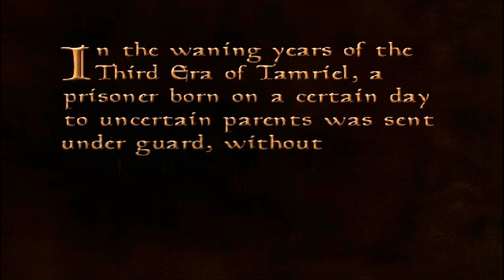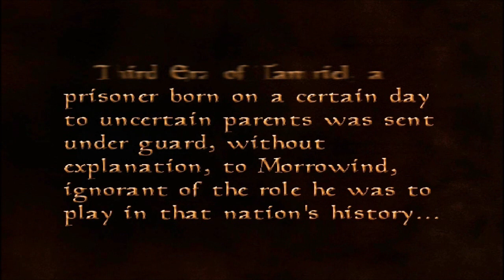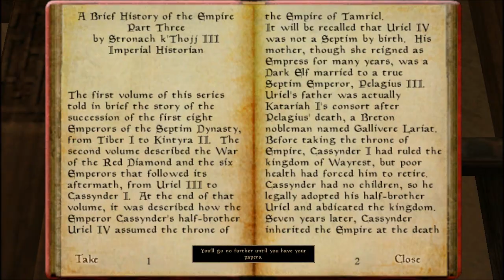Morrowind Episode 1 - Character Build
This is the first episode to my Morrowind lets play. I hope to do one on Skyrim but no promises. I do hope you enjoy this series though.